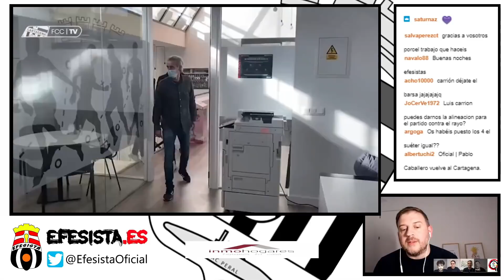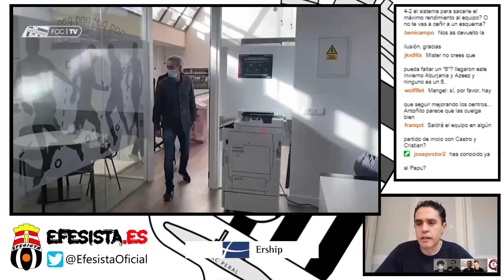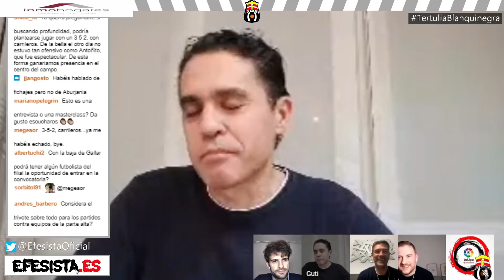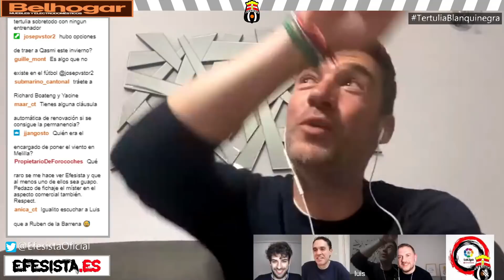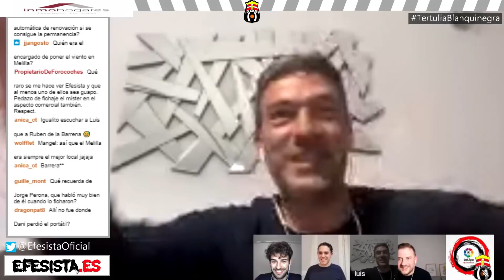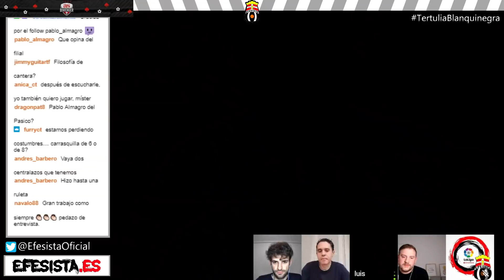Tertulia Blanquinegra con Luis Carrión | Temporada 20/21 | #22